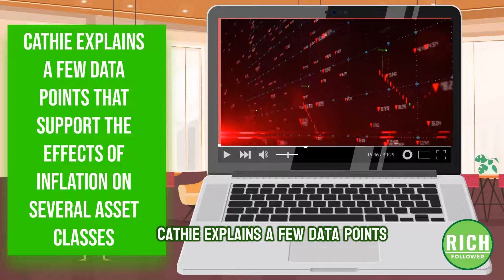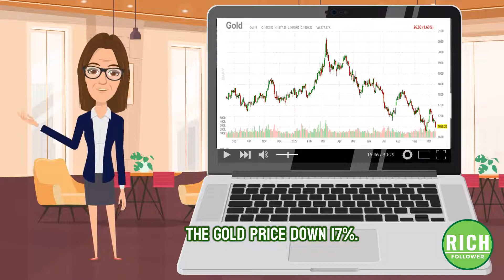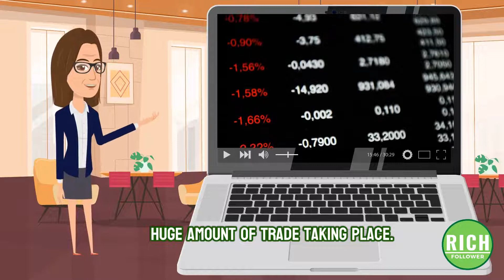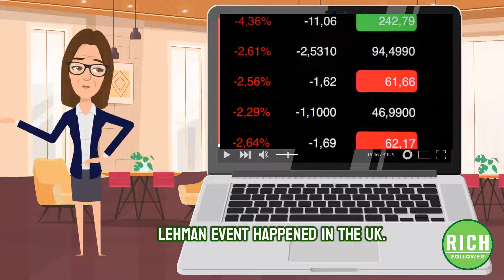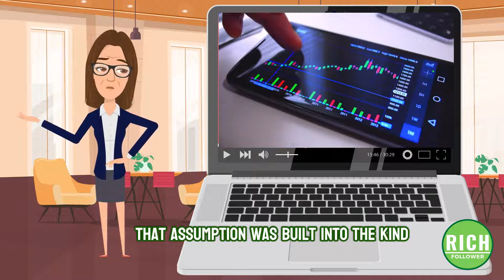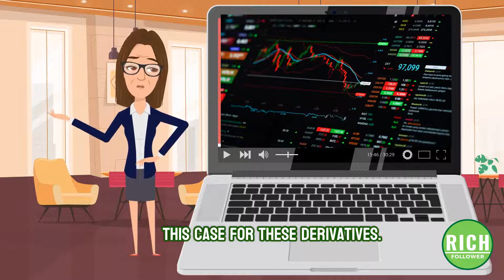Everyone Will Be Wiped Out. Protect Yourself During This Market Crash - Cathie Wood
Cathie Wood discusses the drastic effects she expects from the Fed's current tightening of monetary policy and its effect on the world economy, which could lead to a more worse economic collapse than the 2008 Lehman crash.

🙏NEXT STEPS 🙏